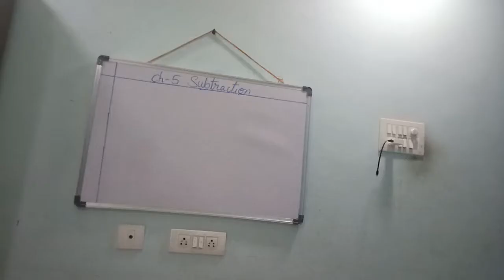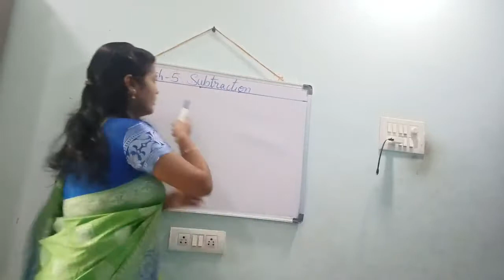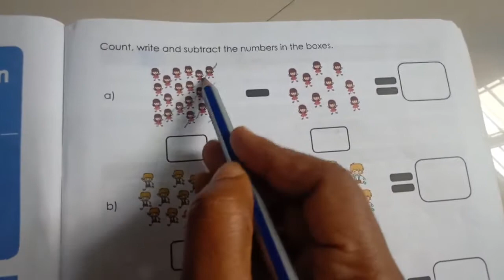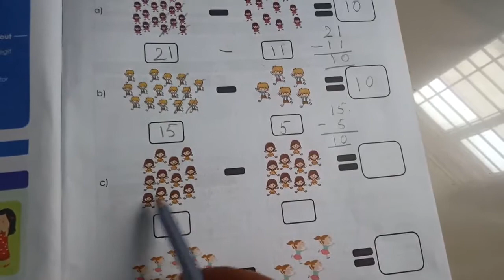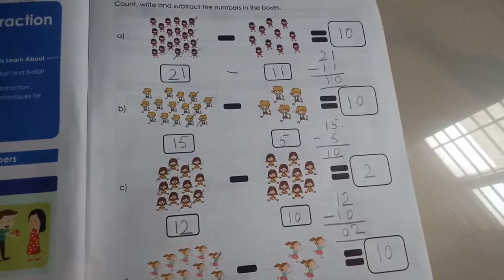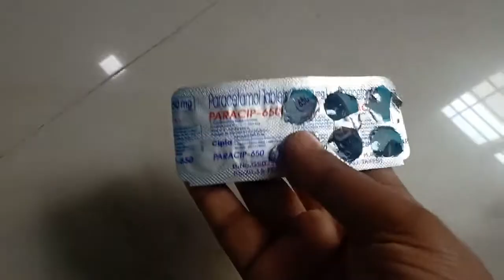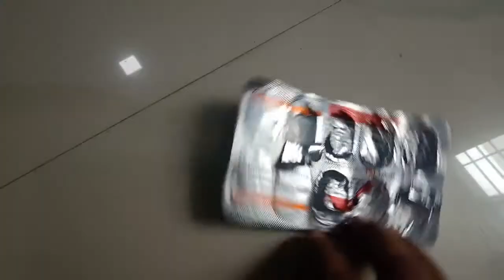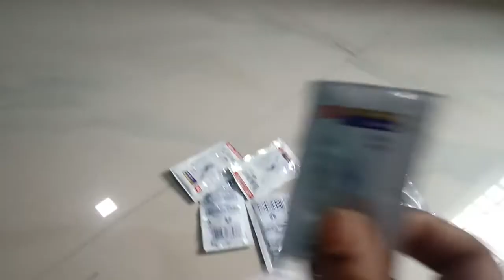ch-5 Subtraction (recall) 2nd Class